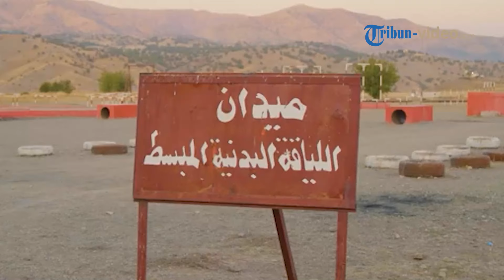Pasukan Irak Siap Bantu Hizbullah Balas Serangan ke Israel hingga Kerahkan 100 Ribu Pasukan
TRIBUN-VIDEO.COM - Pasukan Perlawanan Islam Irak bersiap membantu Hizbullah dalam membalas serangan Israel terhadap ribuan alat komunikasi Pager.

Bahkan pemimpin Perlawanan Islam Irak juga menjanjikan 100 ribu pasukannya untuk dikerahkan ke Lebanon.

Program: Tribun Video Update
Host: Ariska Nur Choirina
Editor Video: Dandi Bahtiar
Uploader: Panji Anggoro Putro